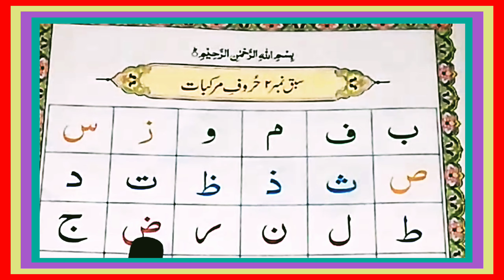Arabic alphabet Lesson 02 { rehmani qaida Ep#03 with tajweed } Kid's Quran